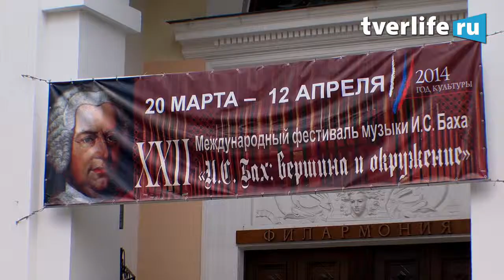Фестиваль им. Мусоргского